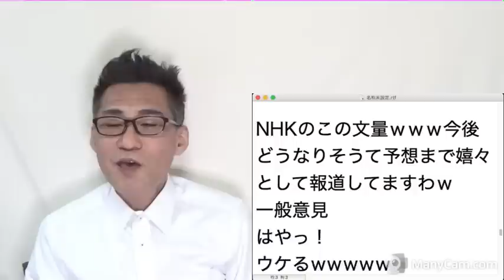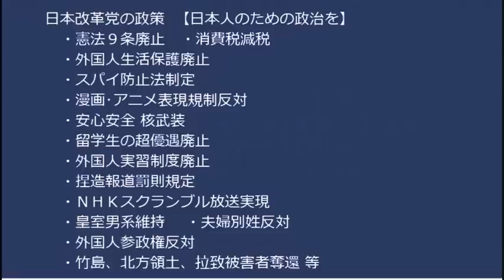総務省「行政文書管理簿に小西文書の記録無いっス」じゃ一体何なんだｗ／都福祉保健局、必要な都知事と財務局の承認無しにColabo界隈と契約してた＆虚偽答弁／ガーシー国際指名手配、はやっ！20230316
NHK会長「報道に介入があったとは聞いてない」介入あったら大騒ぎするはず

170-0005  東京都豊島区南大塚 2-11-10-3階 くつざわ亮治 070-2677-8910 まで